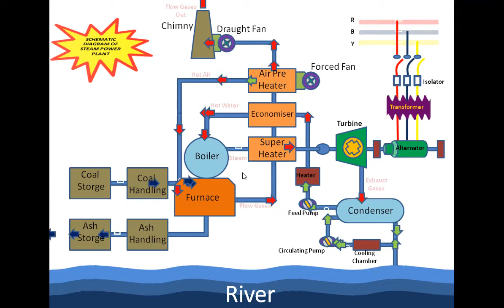Block Diagram Animation Of Steam Power Plant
In this video I have tried to present steam power plant through an animation.